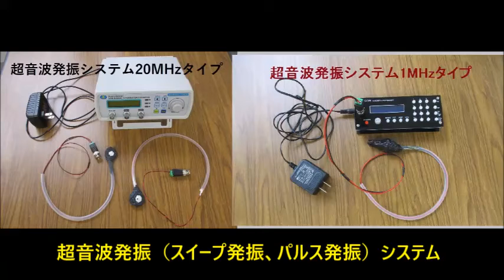超音波システム（音圧測定解析、発振制御）を利用した実験